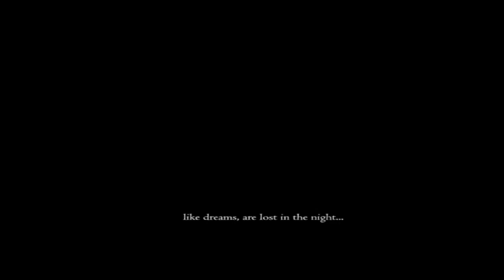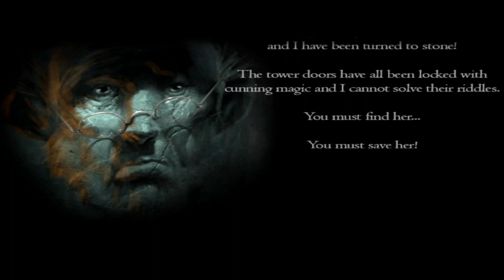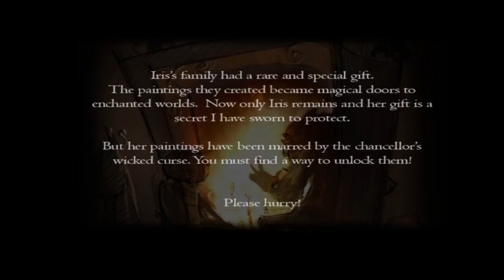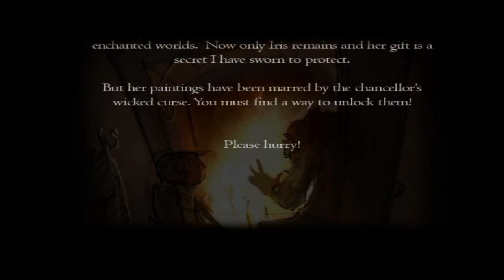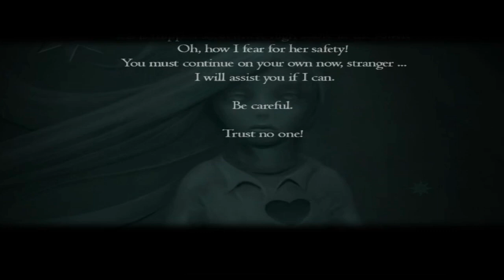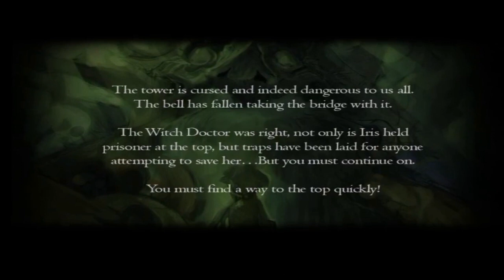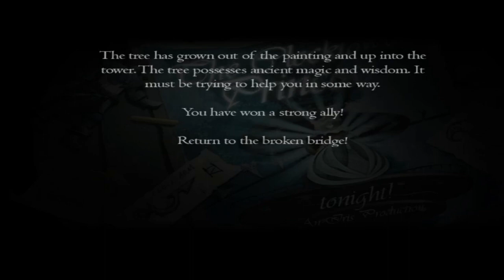Drawn The Painted Tower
A lone girl is the worlds only hope trapped inside a tower surrounded by darkness and can we save her in time and in doing so save ourselves. What powers hide in this tower what dark magic? Can we overcome the dangerous ordeals or will we succumb to the dark powers of those in power